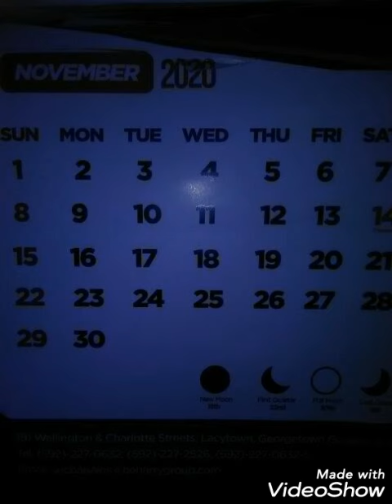Facts first starting residential